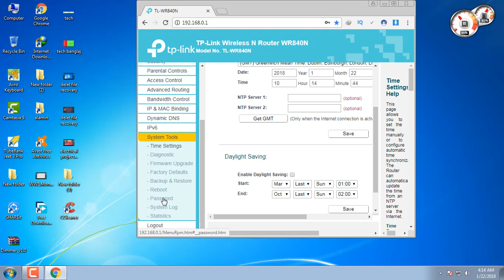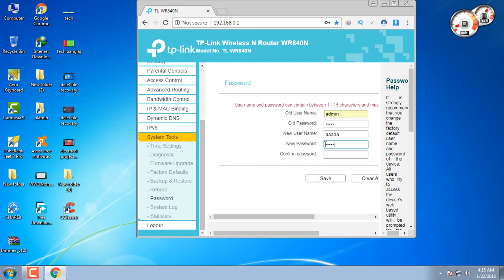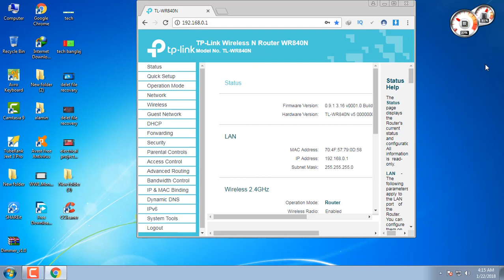how to change the admin username and password of tp link routers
How to Change Administrative password on TP Link Router, Change TP-LINK TL-WR740N name and password.Change Your WIFI Name and Password in TP-LINK router, How To See Your Wifi Password And Change It In a Minute.tech bangla bd.